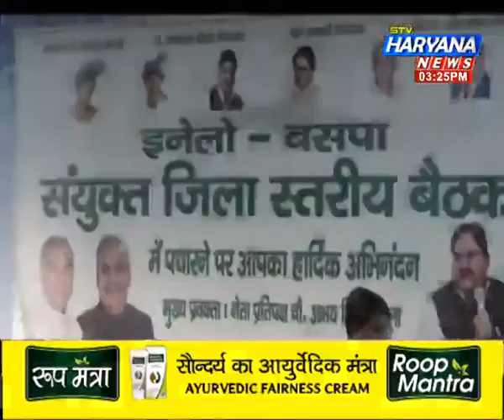'इनेलो प्रदेशाध्यक्ष' ने बीजेपी पर साधा निशाना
इनेलो प्रदेशाध्यक्ष अशोक अरोड़ा ने बीजेपी पर जमकर निशाना साधा. अशोक अरोड़ा ने कहा कि बीजेपी सरकार आज हर मोर्चे पर फेल है. प्रदेश में क्राइम का ग्राफ लगातार बढ़ता ही जा रहा है. भाजपा ने सिर्फ जनता को लूटने का काम किया है.